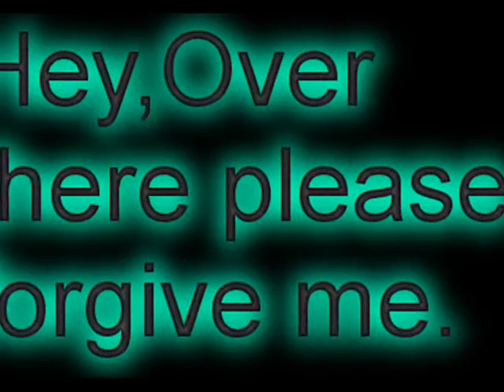Brittany Spears-Hold it against me!!(UNFINISHED)